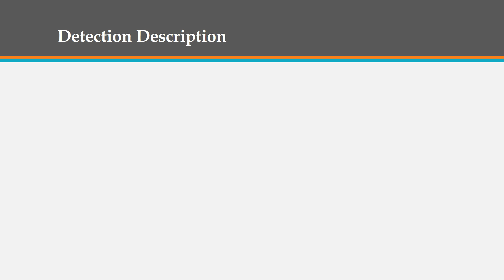Canon ir 1643 error e246 (E246-0004)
Canon ir 1643 error code e 246 (E246-0004)